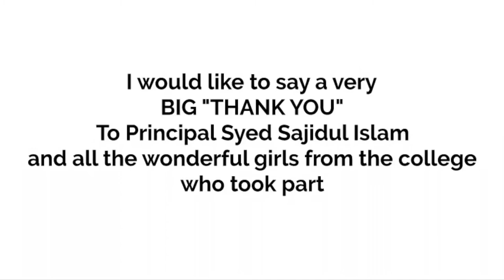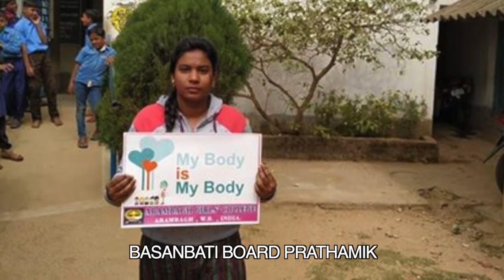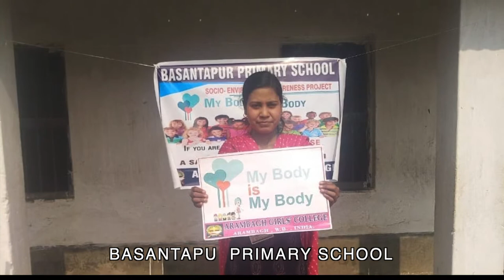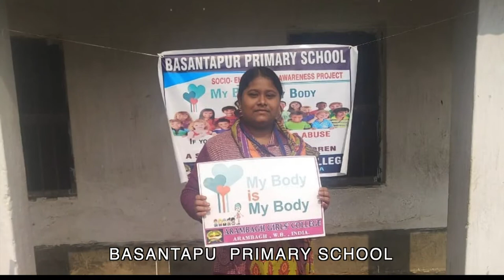ARAMBAGH GIRLS' COLLEGE VIDEO 2 - My Body is My Body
BALARAMPUR PRIMARY SCHOOL
BAMINA PRIMARY SCHOOL
BARADONGAL BOARD PRATHAMIC
BASANBATI BOARD PRATHAMIK
Thank you to Syed Sajidul Islam who is the principal for Arambagh Girls' College and to all the girls that took part in this initiative to spread the word about Child Abuse Prevention and the My Body is My Body Message to over 40 school in West Bengal.
It is a truly outstanding effort from all of you.
Thank you so much for making this a Safer World For All Children.
BALARAMPUR PRIMARY SCHOOL
BAMINA PRIMARY SCHOOL
BARADONGAL BOARD PRATHAMIC
BASANBATI BOARD PRATHAMIK
Thank you to the following schools for participating in the My Body is My Body Programme.